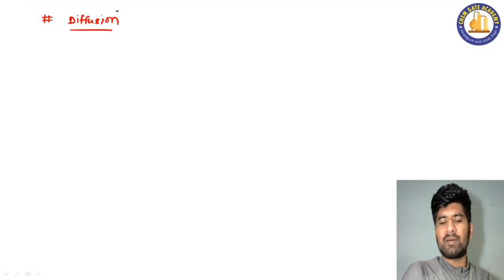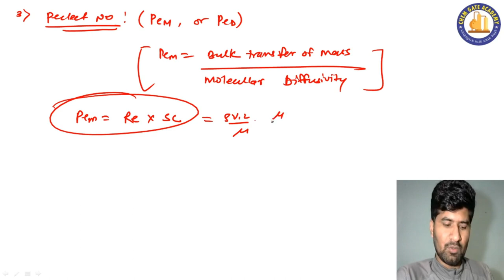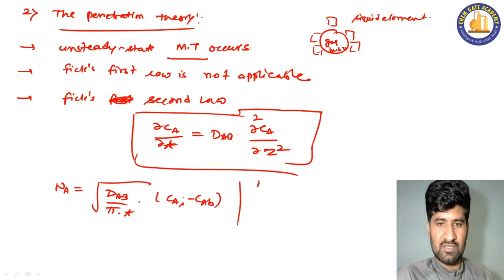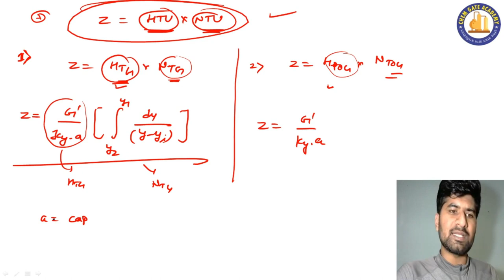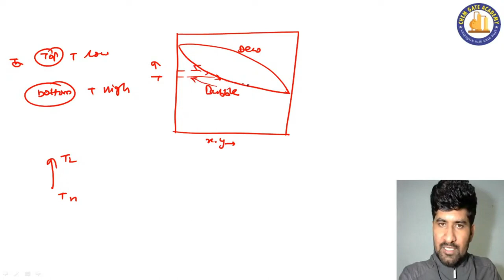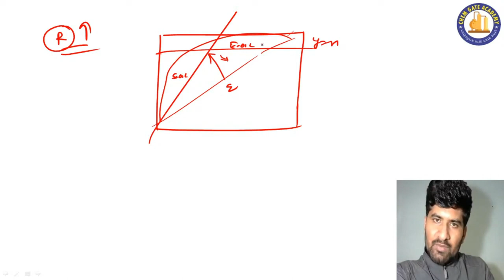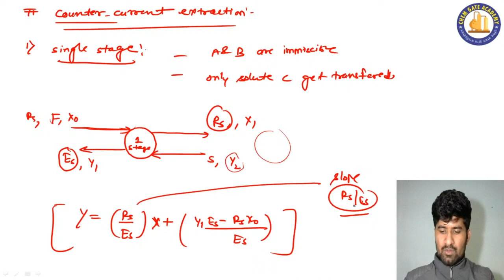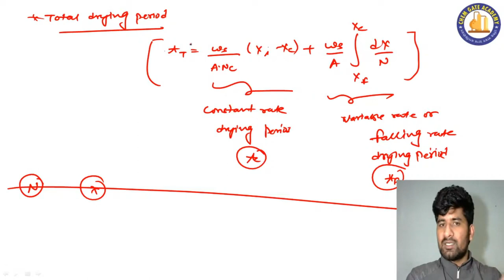Mass Transfer Complete Quick Revision / GATE Chemical Engineering/ Ajay Pratap Singh Sir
In this lecture, 'Ajay Pratap Singh Sir' will discuss the complete Mass Transfer subject for quick revision purpose. This will be beneficial for all the aspirants preparing for GATE exam.

👉Visit Chemgate Academy Website for Courses/Study material/Test Series

👉 GATE Chemical Engineering Detailed Handwritten Notes + Complete Study Material By Ajay Pratap Singh Sir:

📚 We are available on various platforms to provides updates on GATE and other PSU exams:
Join our telegram group for gate chemical engineering preparation and psu guidance and discussion, where you will get all the updates about the jobs too.